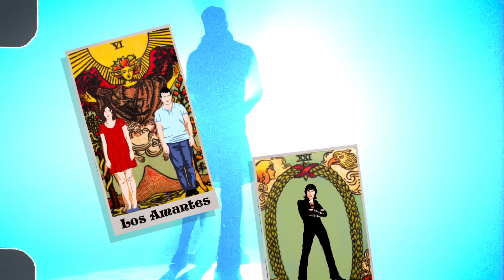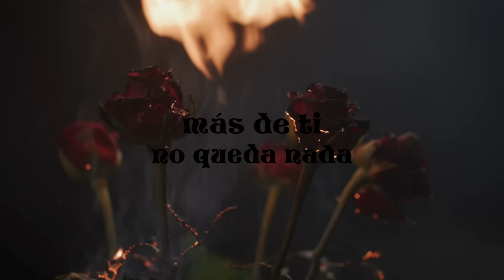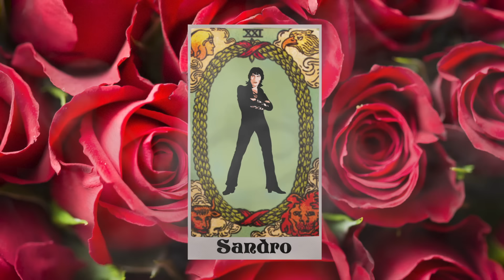Sandro - Noche de Amantes (Official Visualizer)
Sandro - Noche de Amantes (Official Visualizer) (del EP "Siempre Te Amaré" 1971)